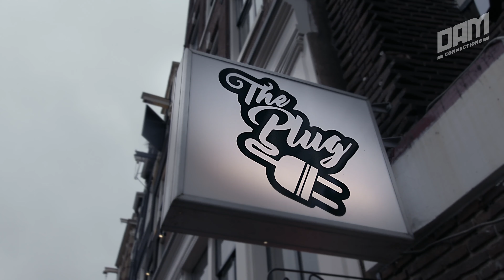Interview With Jack The Plug - The Plug Recordz - Amsterdam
Dam Connections interviews Jack, owner of The Plug Records and The Plug Barcelona.

watch to find out how their huge first release featuring underground artists Nafe Smallz, M Huncho and Gunna, ‘Broken Homes’ blew everyone’s expectations!

Follow The Plug Recordz on Instagram